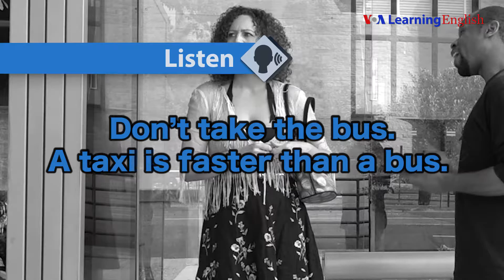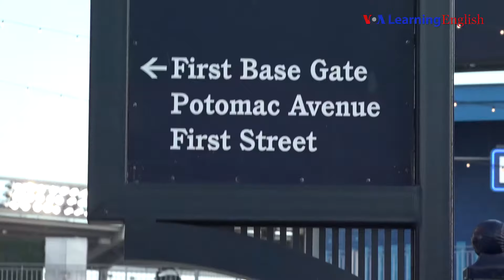31 Let's Learn EnglishI Lesson31 FHD